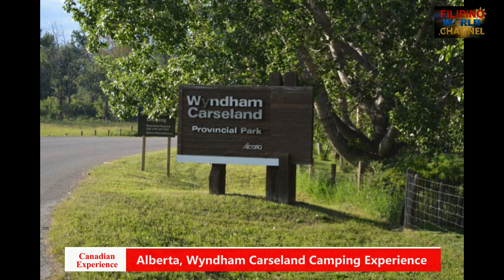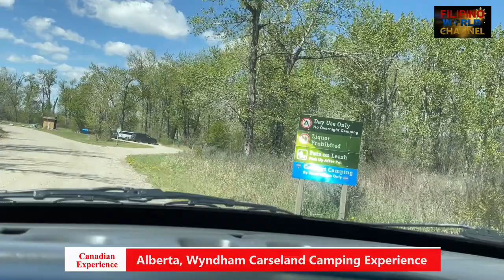Alberta, Wyndham Carseland Camping Experience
Visit Alberta, Canada
Wyndham Carseland Provincial Park